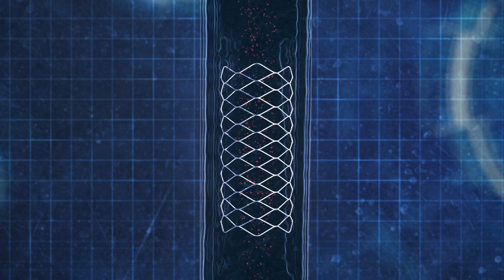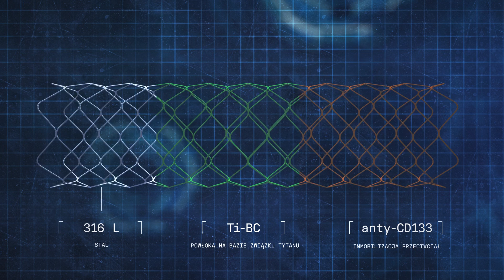Tunele życia - stenty. Medycyna 4.0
Stenty pozwalają udrożnić zwężoną lub zamkniętą tętnicę wieńcową bez konieczności otwierania klatki piersiowej.
Niestety brak ich dostatecznej biologicznej kompatybilności może prowadzić do powikłań jak stany zapalne czy zakrzepica. I tu na pomoc przychodzą bioinżynierowie.

W tym odcinku dr hab. Marta Kopaczyńska z Politechniki Wrocławskiej i Tomasz Roleder, kardiolog inwazyjny opowiadają o pracach nad stentem, który nie tylko będzie przeciwdziałał restenozie, ale także procesom zapalnym u pacjentów, którzy są obarczeni chorobą wieńcową.